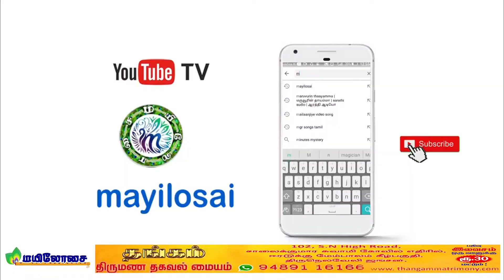சிம்ம ராசி | தொட்டதெல்லாம் பொன்னாகும் வளர்ச்சி மேல் வளர்ச்சி வரும் | LEO | TAMIL | 94434 86722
Jothidar : S.Sankara Subramanian DGM.,D.A.,M.A.,M.Phil.,(Astro)
This program is produced by our channel partners are followed
Directed by :
Manikandan.C - Program Organizer in Mayuri TV

Video covered by :
Vasanthkumar.T - Camera Man And Editor in MAYILOSAI youtube channel

Video edited by :
Vijayakumar T - Editor and Designer